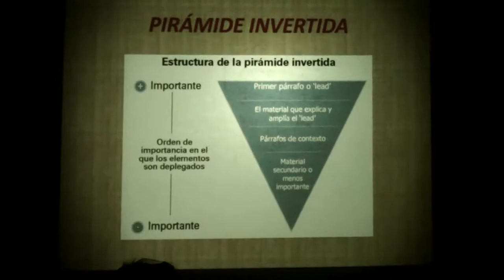Inicia el taller de Periodismo Escolar 2017 en la Escuela José de San Martín